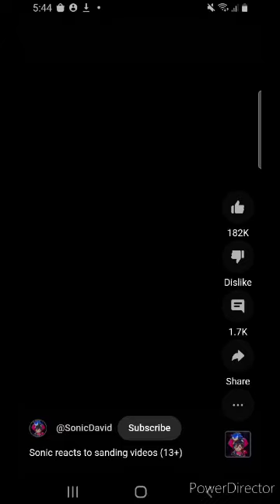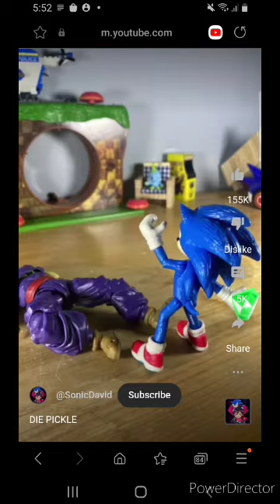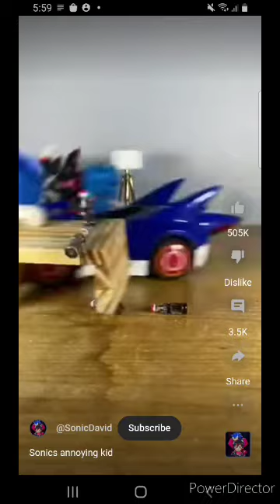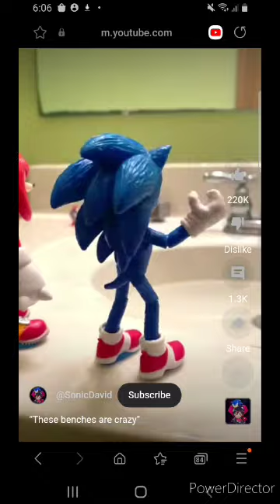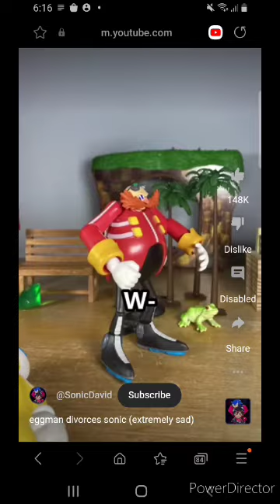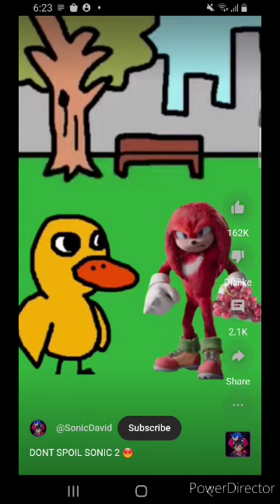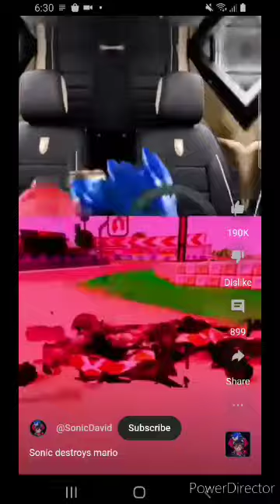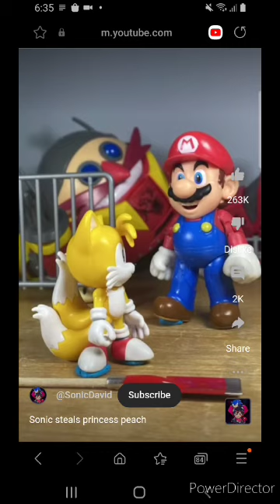sonic vines party 5.5